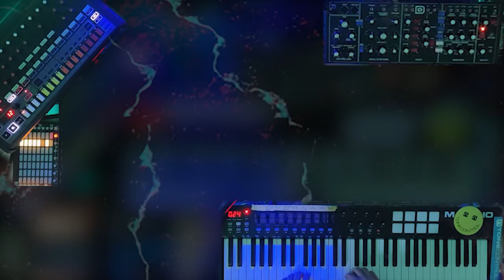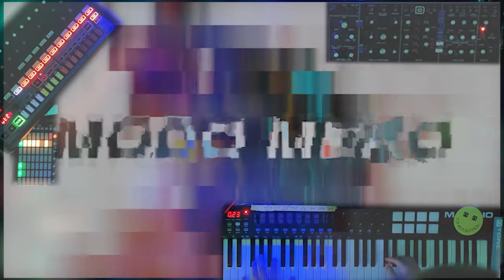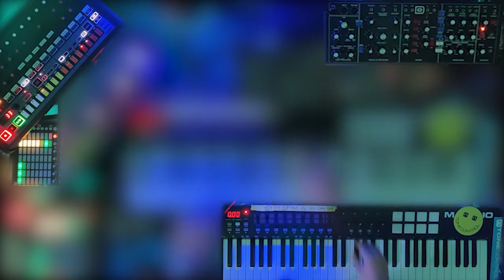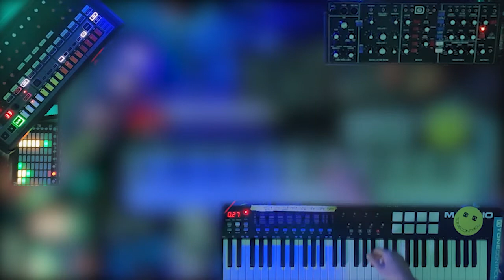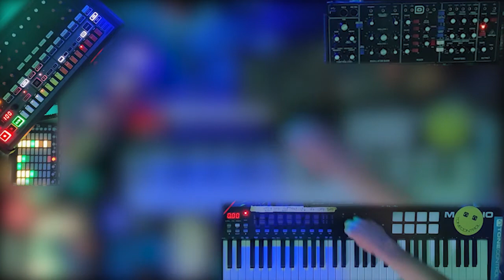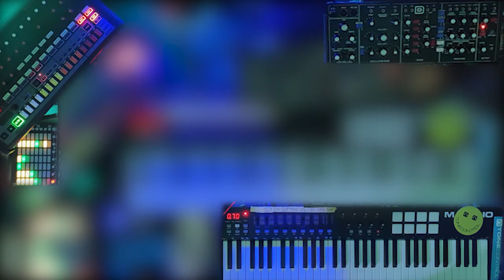Live Set #1 - The Beginning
This video is a live improvised performance using the Behringer Model D, RD-8 and Ableton Live.